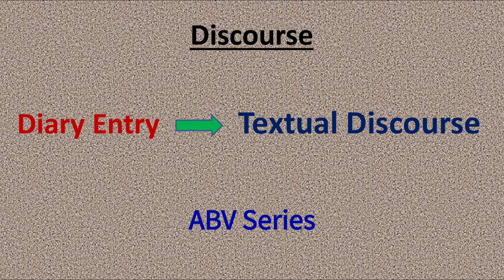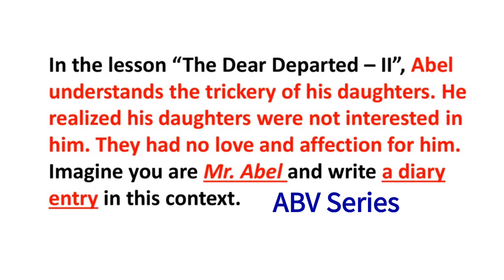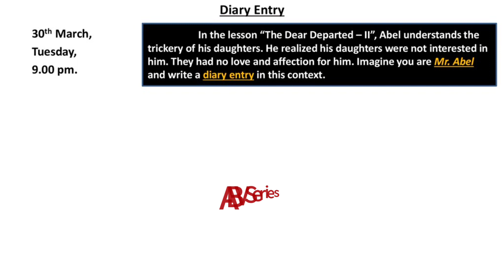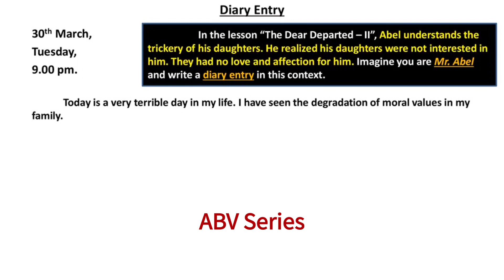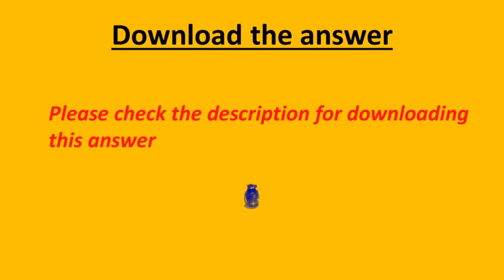Diary_Entry ABV Dairy_Writing Discourse Dear_Departed 10th_Class_English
✍️10th Class English Made Easy✍️
🗞️For PDF,